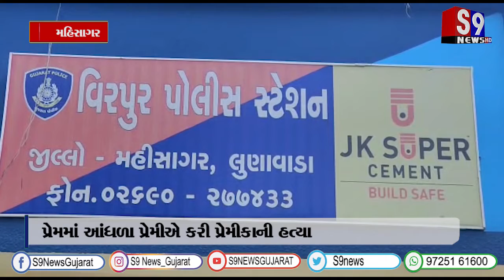મહીસાગર : પ્રેમમાં આંધળા પ્રેમીએ કરી પ્રેમીકાની હત્યા